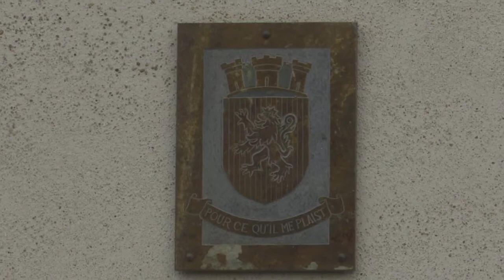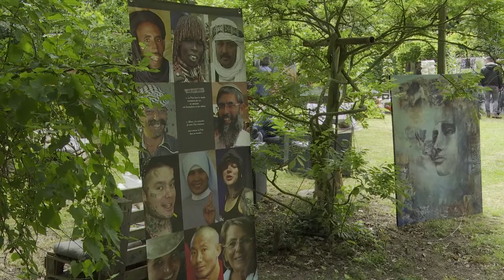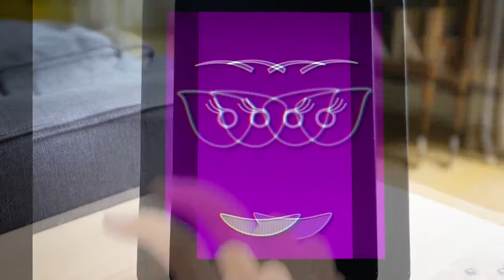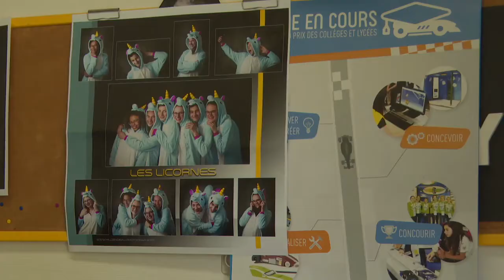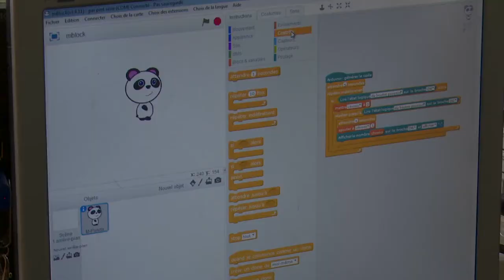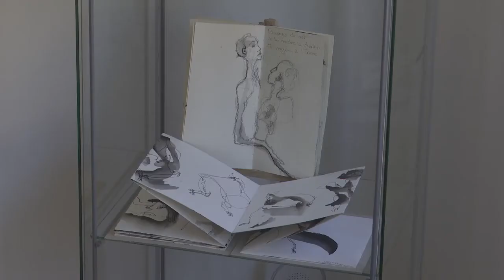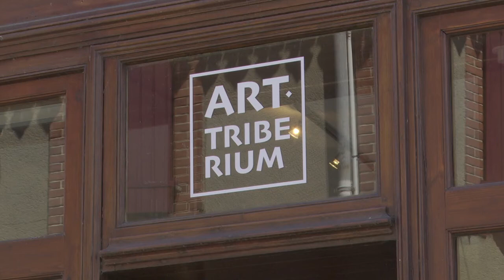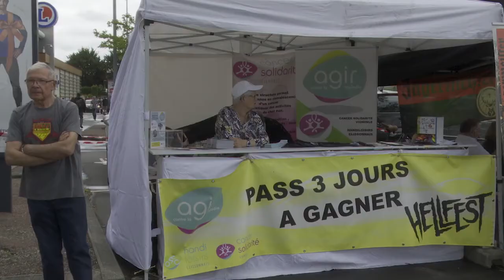Le journal de la semaine 24 du 15 au 19 juin 2019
Rendez-vous au jardin des Yolais - La journée de l’archéologie - L'art dans les jardins – La Famille Tout Ecran ! - Le Livre au Château – La santé au travail – Course en cours au collège St Joseph – La galerie Art Triberium - Off by Leclerc